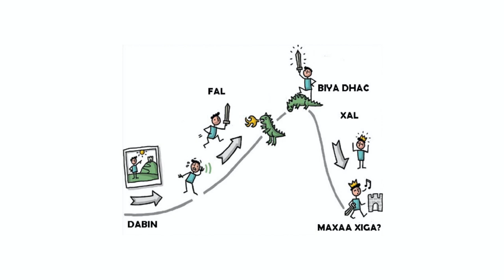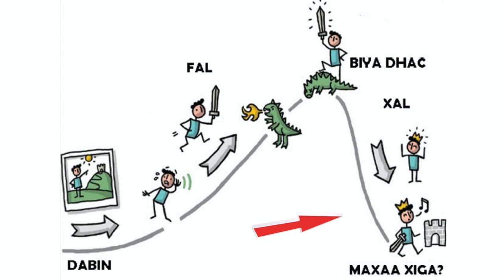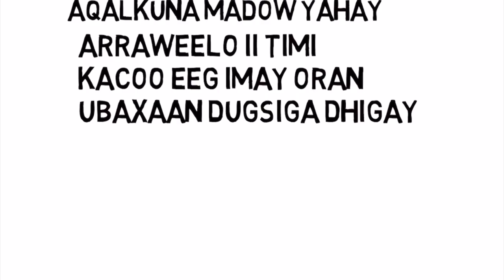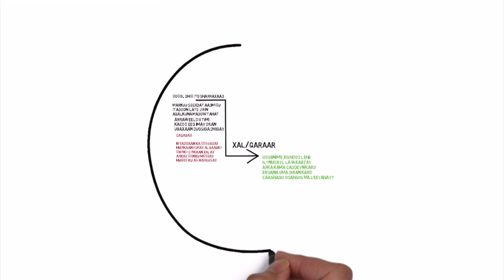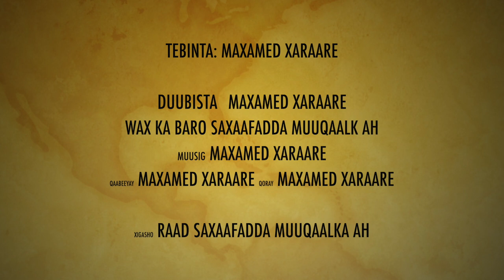WAX KA BARO SAXAAFADDA MUUQAALKA AH (EP 05) XEELADAHA QISOOYINKA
Noloshu iskeed uma sheegto sheekooyinka. Qofbaa si goonni ah uga doorta waxa uu hibanayo inuu dadka kale la wadaago.  Waxaan ula jeedaa, haddii aad isleedahay muuqaal caadi ah oo laga duubay nolosha caadiga ah ayaa sheeko noqonaya, cid kasta ayaa wax sameyn lahayd illeen kaamirooyin wax lagu duubo casrigan uma adka sidii hore’e. Haddii aad isleedahay hadal ama qoraal toos loo yiri ayay dadku jeclaanayaan oo u dhega nuglaanayaanna sax maaha oo cid kastaa warka laga koobin lahaa. Qofka sheekooyinka muuqaalka ah sameynaya waa inuu macno ku daro waxyaabaha jiraalka ah ee joogtada loo arko. Waa inuu maro geeddi socod lala mari karo oo qofka dheehanayaa lagu daadaheyn karo. Mid ka mid ah xeeladaha sheekooyinka halkan kaga bogo